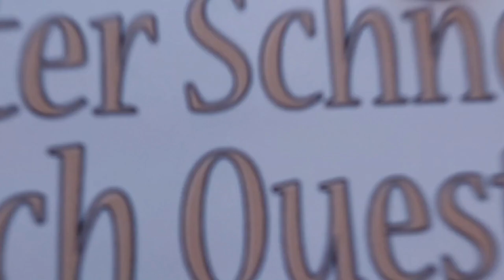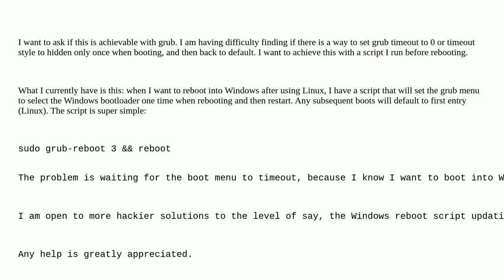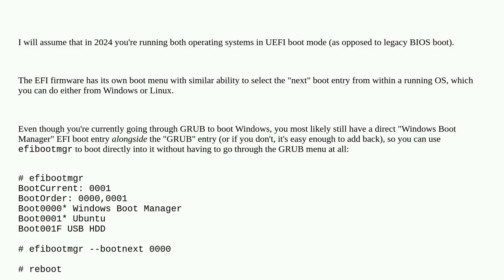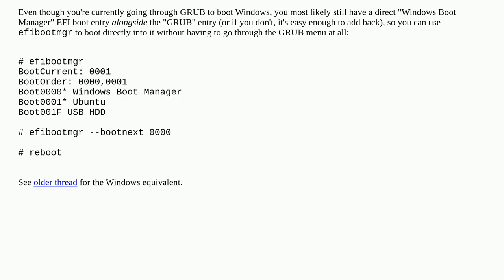How to reboot into Windows from Linux without timeout in Grub menu (faster reboot)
A special thanks goes out to the community

  multi-boot grub linux